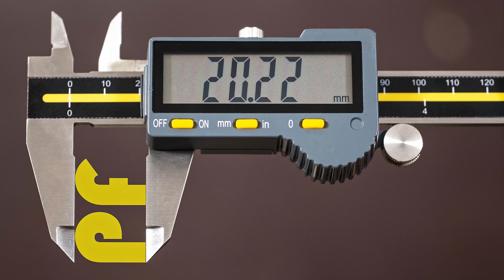Silvestr 2021 + Nový rok PF 2022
Děkuji! 👍🍻